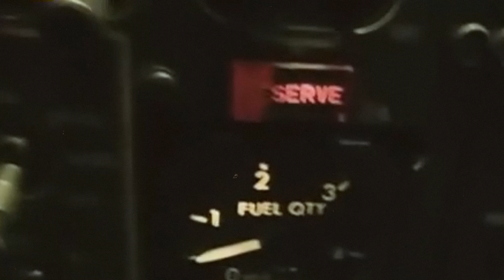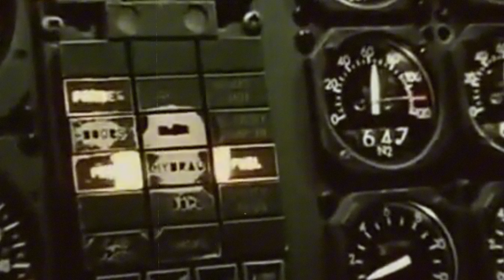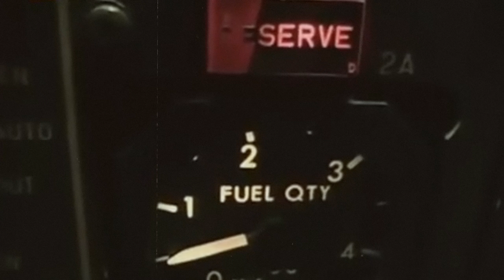IC 814 : The Kandahar Hijack | The Worst Plane Hijack in Indian History | Parth Narula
Explore the harrowing events of IC 814, the Indian Airlines flight hijacked in 1999. Discover how the plane was taken hostage en route from Kathmandu to Delhi, leading to a tense standoff in Kandahar, Afghanistan. Learn about the week-long ordeal that tested diplomatic relations and the intense negotiations that followed. This gripping story of survival, politics, and courage highlights one of India's most significant counter-terrorism challenges.